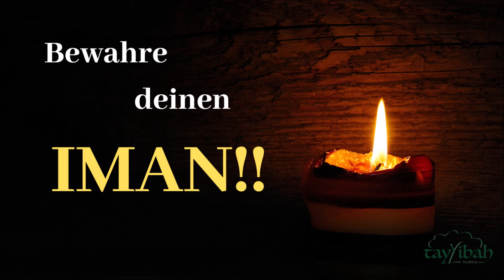Bewahre deinen Iman! Worte die BERÜHREN!!!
Live Vortrag mit Tayyibah-Kursteilnehmern und Besuchern

Unser Kursangebot findet ihr hier: kurse.tayyibah.net